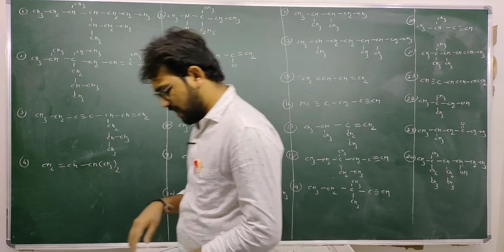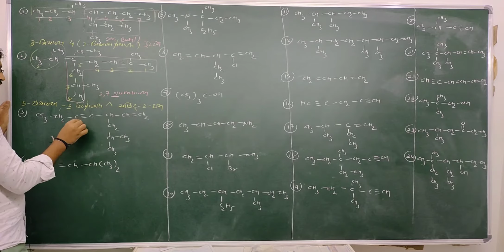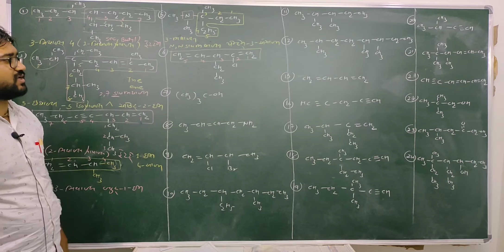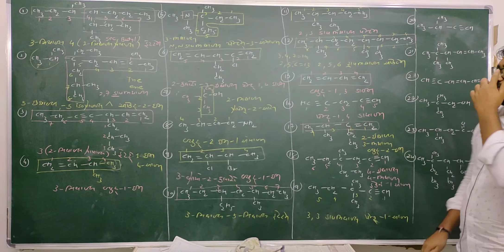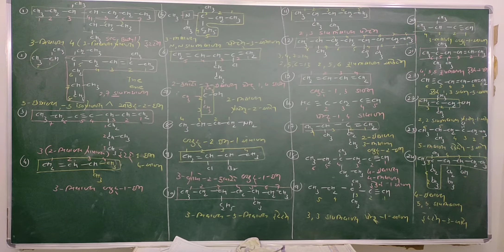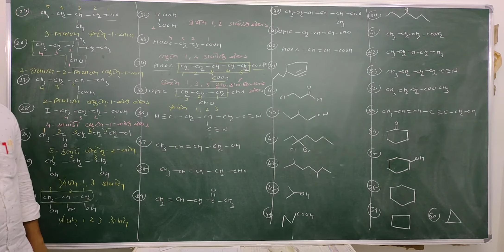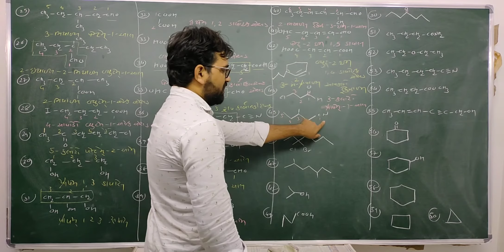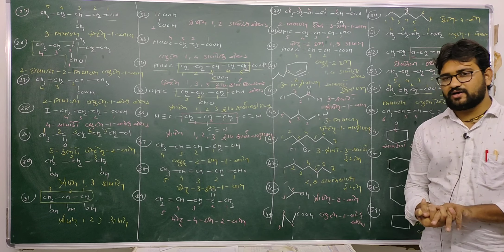11 NCERT CHEMISTRY CH 12 LEC 10